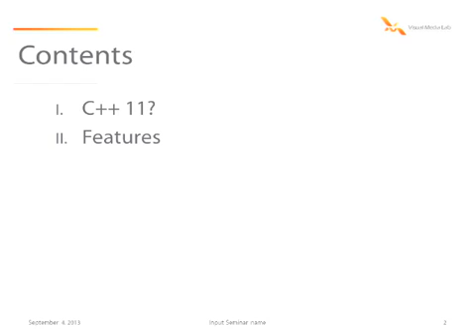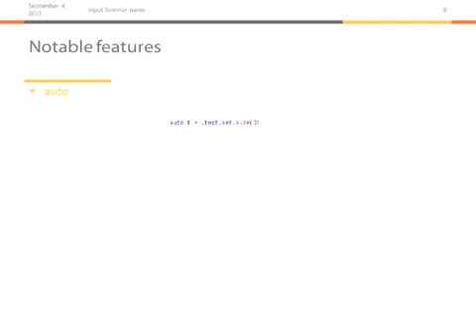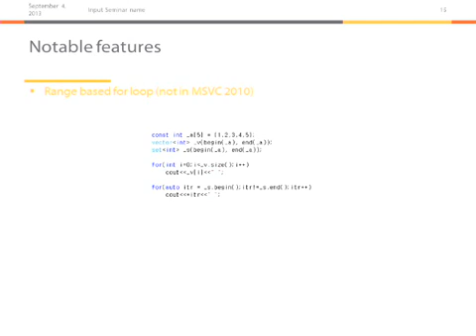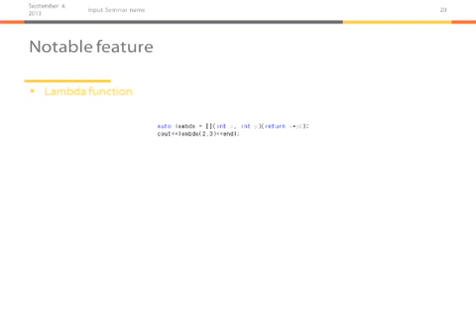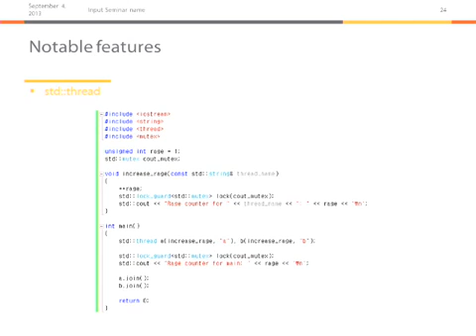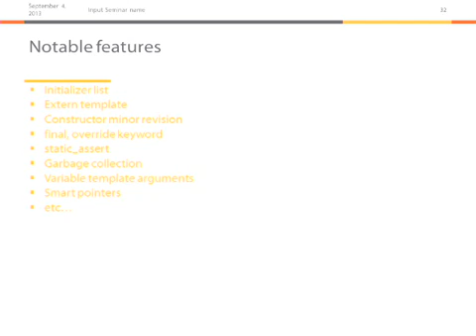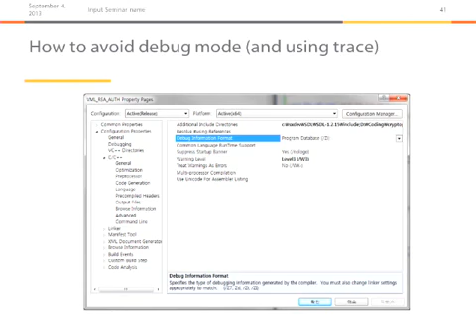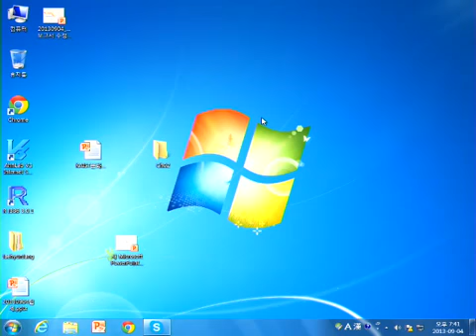[VML Lab Seminar]20130904_WDH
Visual Media Lab, KAIST
373-1 Guseong-dong, Yuseong-gu Daejeon, 305-701, Republic of Korea